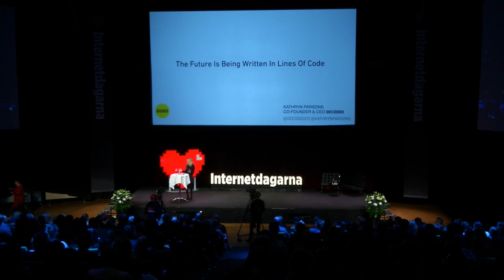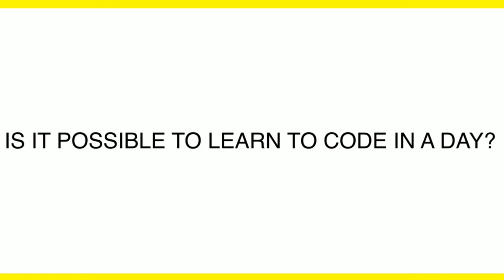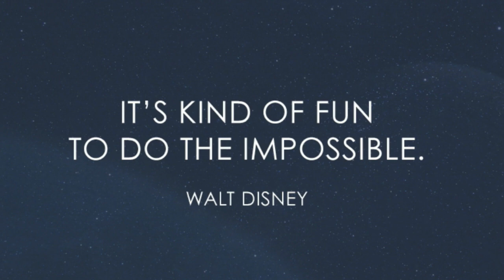Kathryne Parson - Keynote - IND15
Kathryn Parsons var 2011 en av medgrundarna till Decoded i Storbritannien, med en vision om att sprida Digital upplysning (Digital Enlightenment) genom en förståelse för världen av kod, data och tekniken bakom skärmen. Som keynote-talare på årets Internetdagar planerar hon att förklara varför framtiden står skriven i kod.